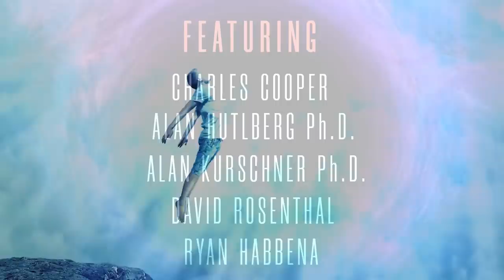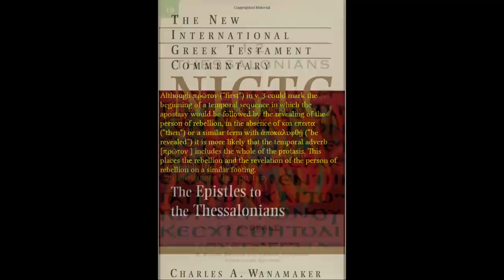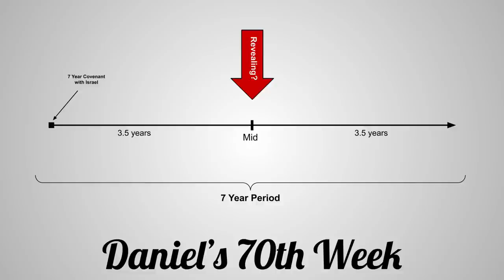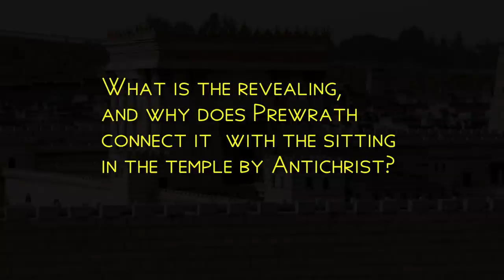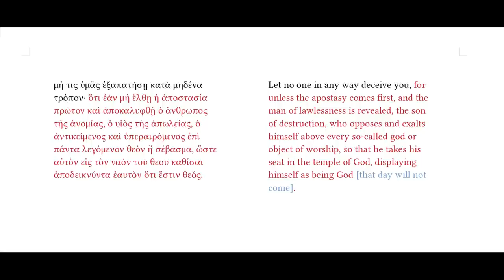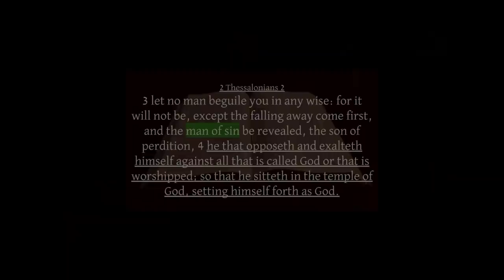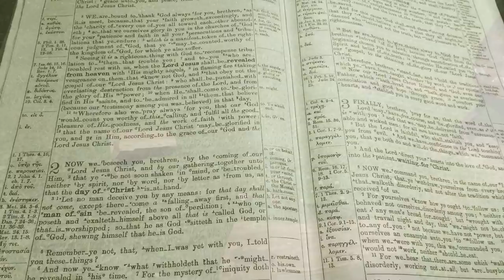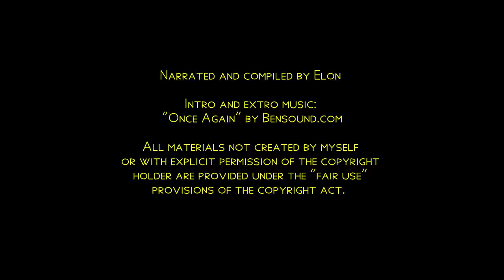A Response To Michael Nissim on 2nd Thessalonians